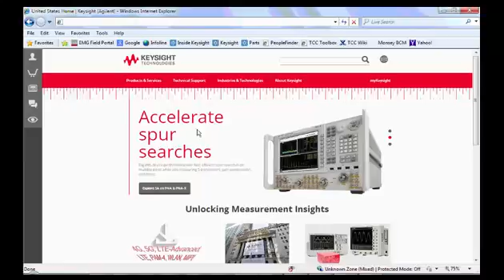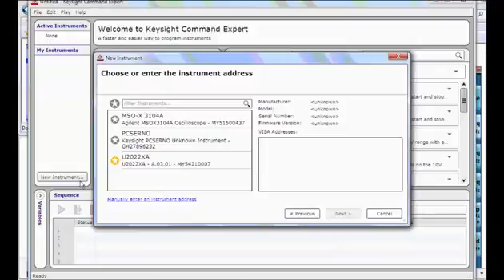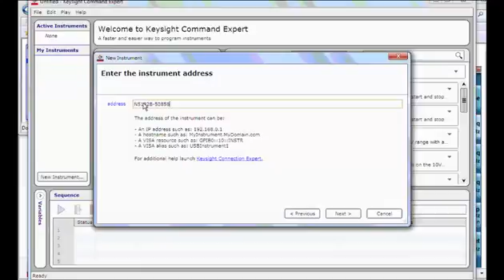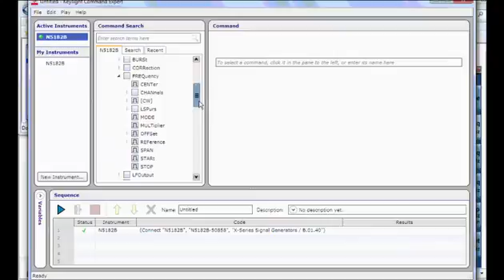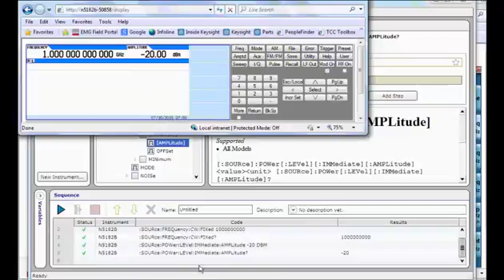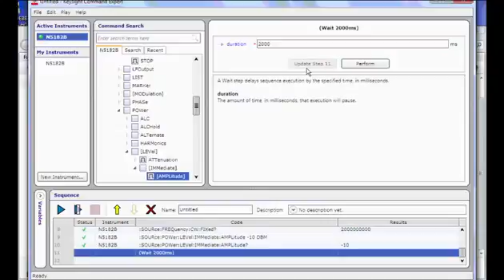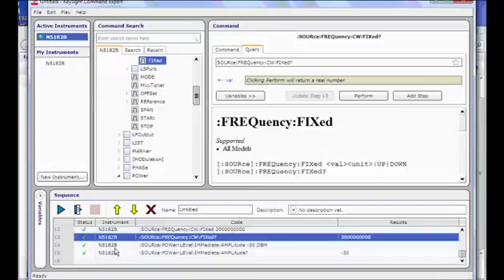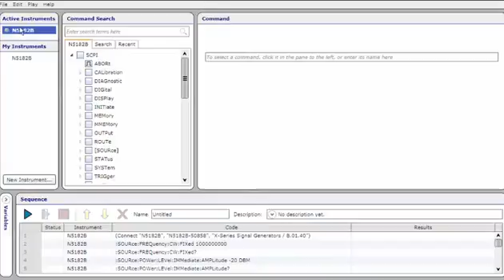Keysight Technologies Command Expert Example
Learn more about Keysight Technologies Command Expert tool.